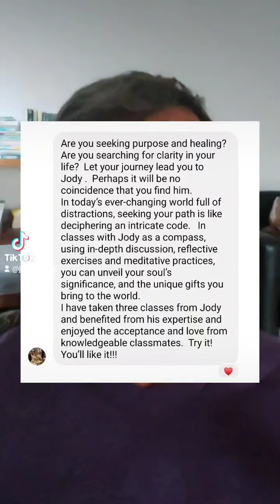Would you like to get crystal clear on your soul purpose? | Weekend in Glastonbury in October 2024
Activate your soul purpose! Would you like to get crystal clear, release what does not serve, then take aligned action & finally experience true fulfilment? 😊